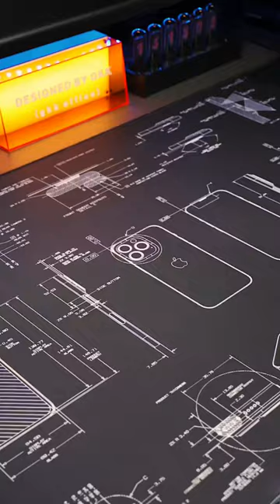Magnetic folding keyboard bracket